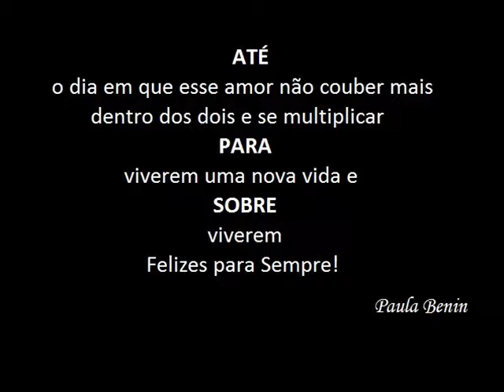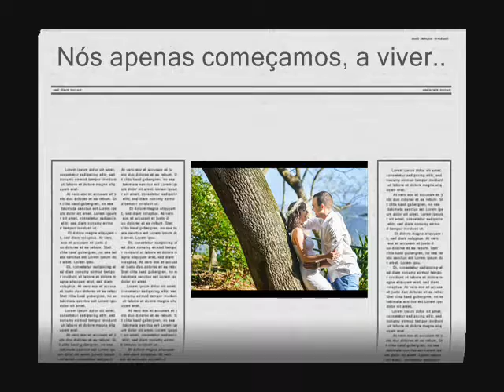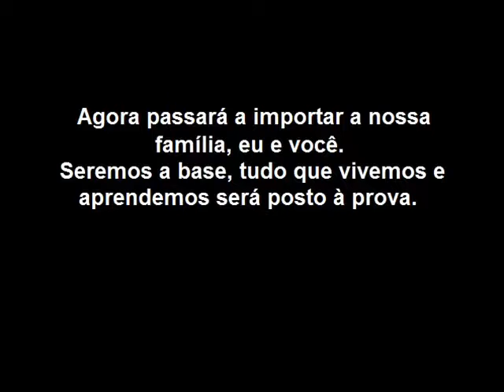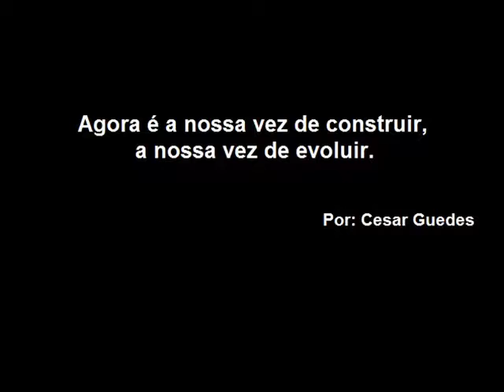We've only just begun + I say a little prayer for you